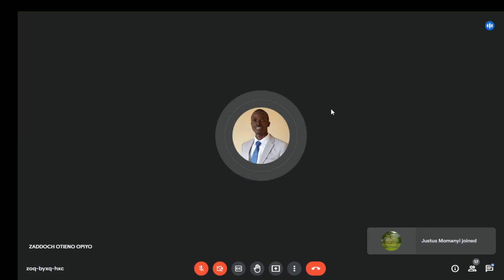Are You a Strong Man/Woman? By Zaddock Ponde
messages to young people